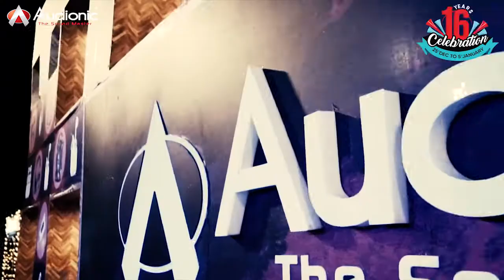Highlights of the biggest celebration of the 2019 | Audionic 16 YEARS CELEBRATIONS